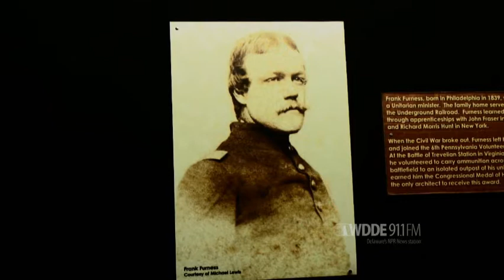History Matters: Frank Furness and the B&O Railroad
WDDE looks at the history of the B&O Railroad and the legacy of Frank Furness' architecture in Delaware.